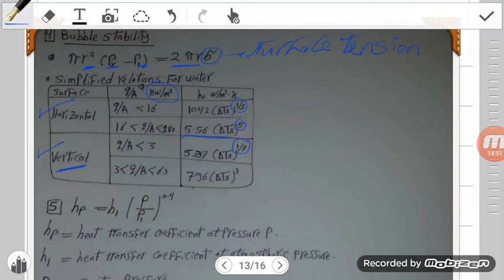18 Heat transfer boiling heat transfer